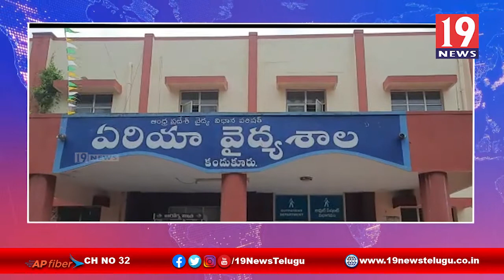కరోనా నివారణలో భాగంగా ఆర్యవైశ్య మహాసభలో ,యాస్కులు పంపిణి చేసిన ఎమ్మెల్యే మహీధరరెడ్డి -ప్రకాశం జిల్లా